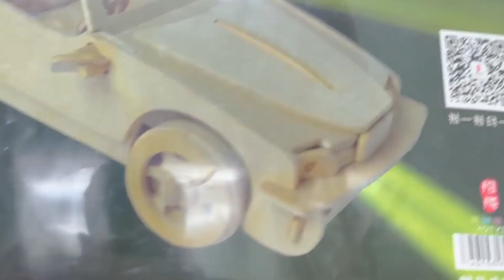The baby monkey eats rainbow jelly with the puppy and bathes with the duckling in the bathroom